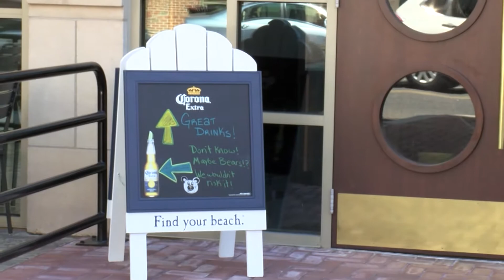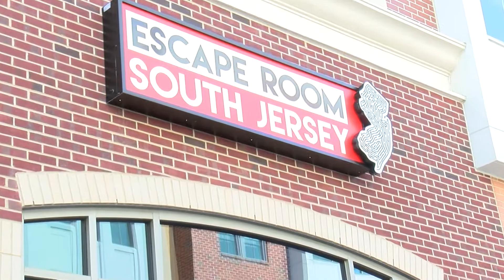DOWNTOWN GLASSBORO BUSINESS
Every day new businesses are joining other successful startups, retail,  restaurants, and corporations in Downtown Glassboro.

Glassboro is poised and ready for new business! Our Economic Development Office is set up to personally help with any questions you may have about starting or locating a business in Glassboro, NJ. In addition, we offer attractive incentives and programs to encourage growth and new business opportunities.